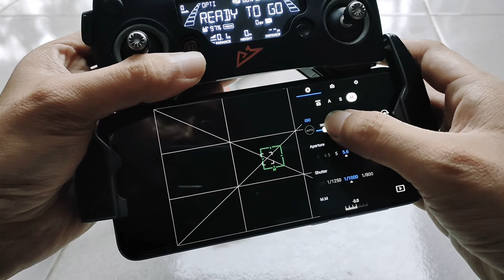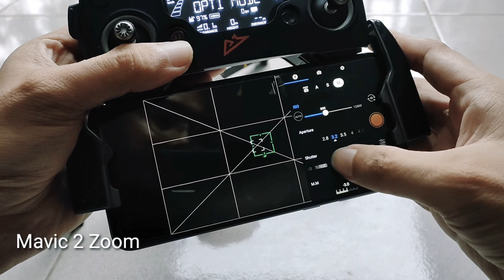Menukar Gimbal Mavic 2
Menukar Gimbal Mavic 2 Pro ke Mavic 2 Zoom